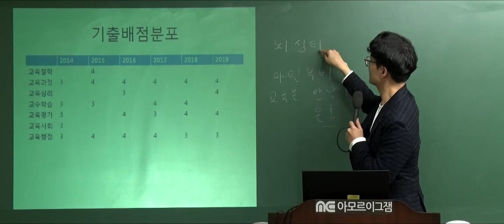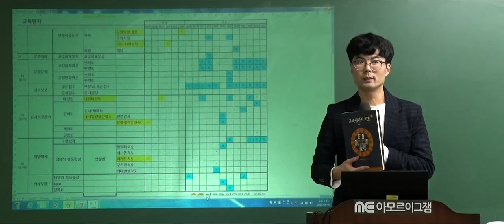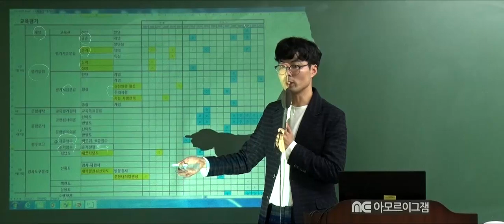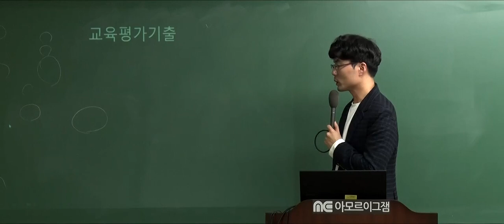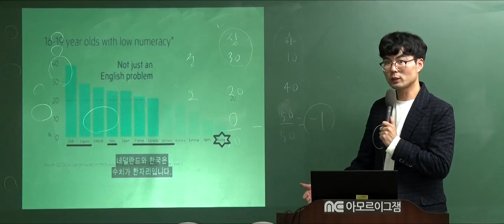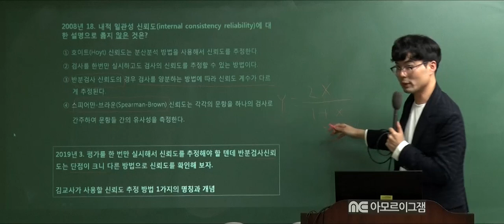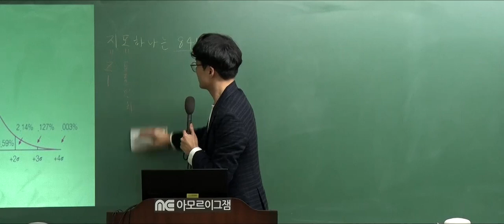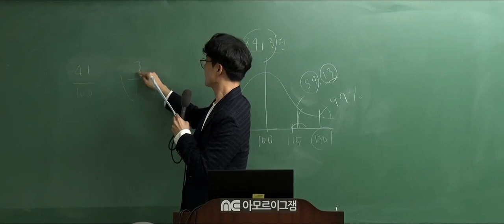[해커스임용X아모르아이티칭][김신 교육학] 2019년 4월 교육학 이지(EASY) 특강 O.T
◆ 강의 내용 ◆
▶1주차 - 교육평가 기출분석 / 규준점수해석 / 항분석 및 크론바흐 α 분석(문항내적일관성)
▶2주차 - 교육평가 개념 / 교육평가 유형
▶3주차 - 문항제작 및 분석 / 검사도구분석
▶4주차 - 수행평가 / 정의적 영역

◆ 강좌 특징 ◆
※4주간의 교육평가 완벽하고 쉽게(EASY) 정리
▶기출문제 분석을 통해 학습의 방향 설정
▶교육학의 구조화/정교화를 통해 자신만의 지식 구조 성립 및 학습능력 향상
▶수업 중 형성평가와 수업 후 심화평가를 통해 학습의 성취도를 매시간 점검
▶평가후 개인별 피드백을 통해 자신의 학습성취도 확인